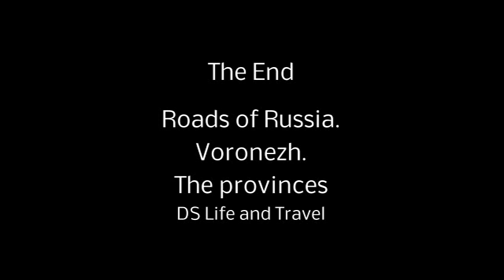Дороги России 2018 | Roads of Russia.The road from the provinces to the city of Voronezh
Roads of Russia.The road from the provinces to the city of Voronezh.

Дорога из областной глубинки в Воронеж.